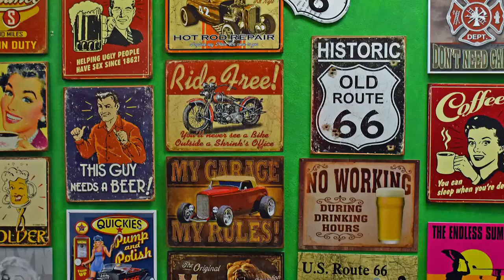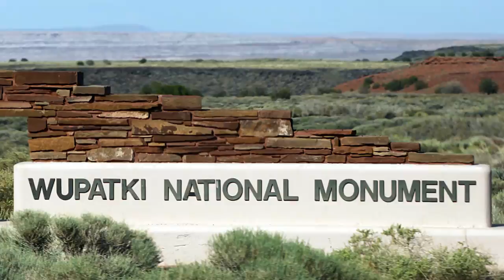Wildwoods Warble Live in Flagstaff, Arizona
A wild and woolly original instrumental jam in Flagstaff, Arizona.

Bass Guitar:
Ibanez Soundgear 500

Rhythm Guitar:
Fender Telecaster Jim Adkins Thinline Semi Hollowbody through Line 6 Helix Native Plugin

Solo Guitar and Effects:
Line 6 Variax JTV-89F through Helix Native Plugin and
Digitech Freqout

Synth:
Roland Zt3A+2

Audio Interface:
Zoom H4N Mobile Recorder
Focusrite Clarett Pre2 USB

Recording Software:
Cakewalk Producer